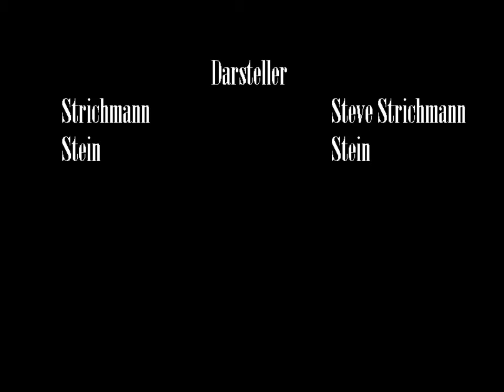Das Strichmann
Ein Werk, welches satirisch und vor allem kritisch den kapitalistischen Zeitgeist und die Konsumgesellschaft behandelt und gleichzeitig auch zur Revolution und Reform aufruft.